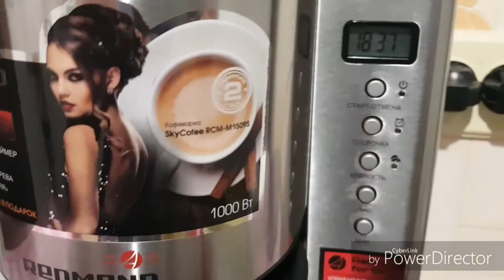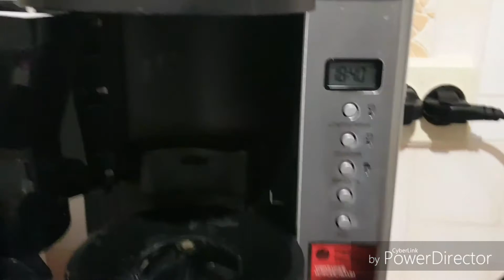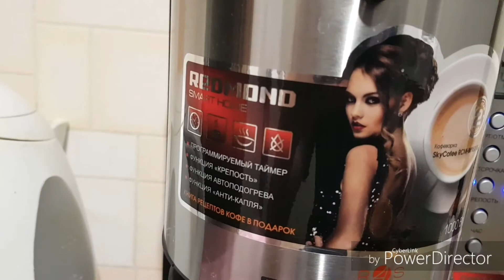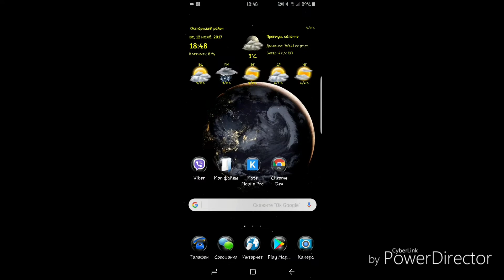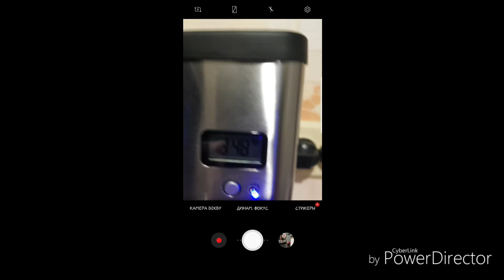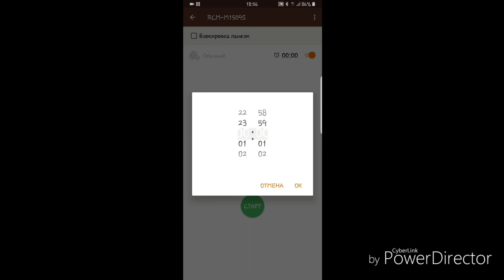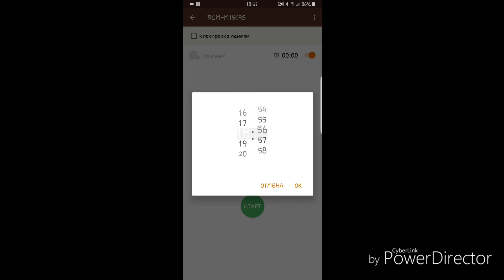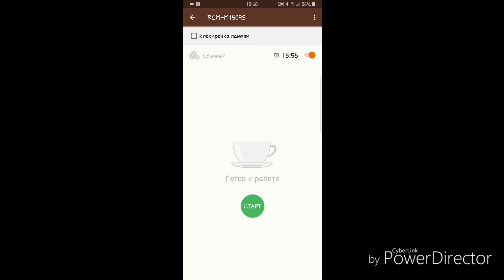Кофеварка Redmond SkyCoffee M1509S,управление со смартфона